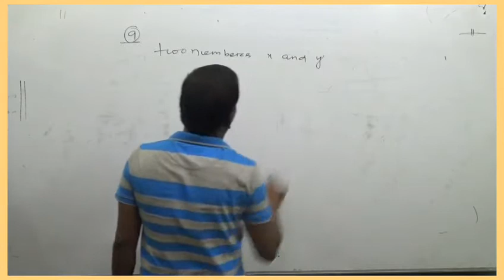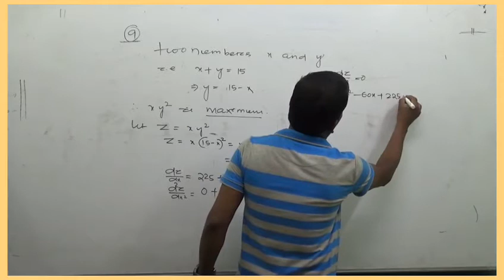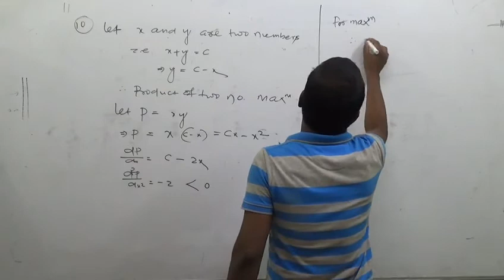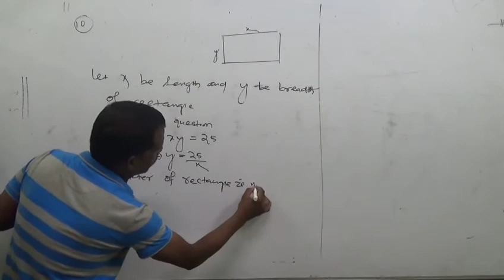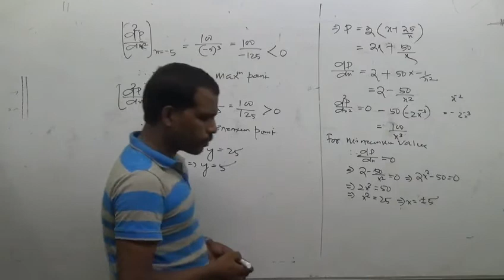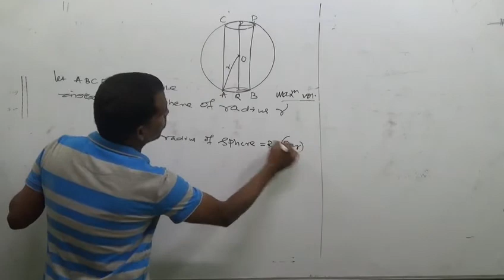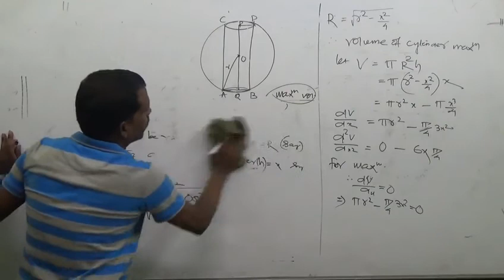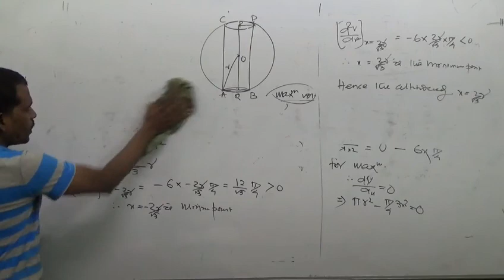problem s of maximum and minimum 8(d)